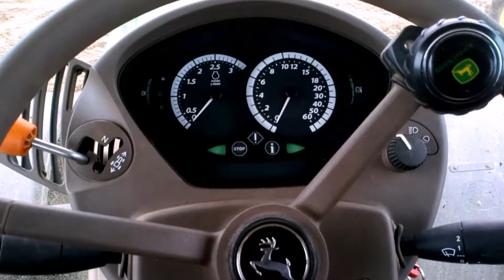Geyr'sche Gutsverwaltung Kartoffelgraben / Wykopki 2017